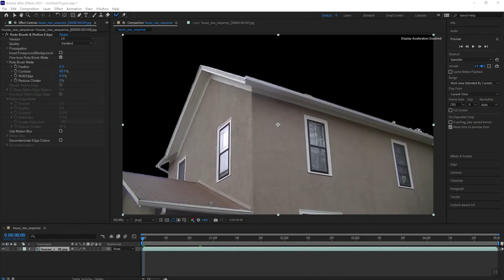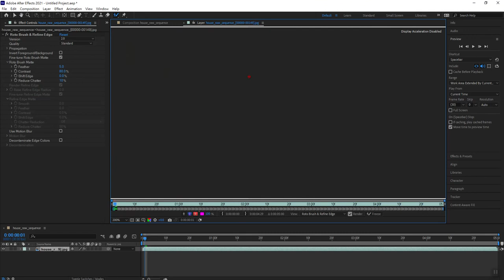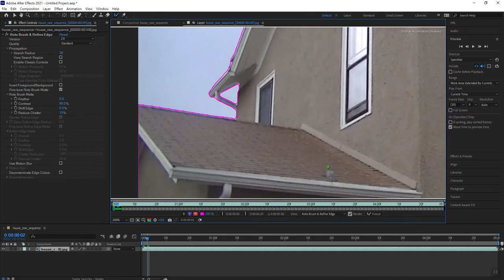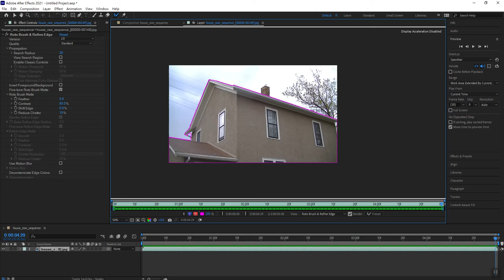將實拍房屋在AE後製成鬼屋 第三部分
使用Roto Brush去背第二部分